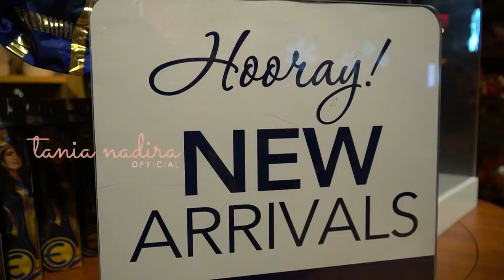PERSIAPAN MAIN DI DISNEY LAND | SUASANA MALAM TIMES SQUARE, DISINI KAYANYA ORANG GAMPANG CARI DUIT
Hi semuanya, mumpung masih di New York gak afdol kalo kita gak main ke Times Square untuk melihat City Lightnya dan karena kami berencana untuk ke Disney World Orlando, jadi kita memutuskan untuk membeli atributnya disini, karena lebih murah dibandingkan di Disney nya langsung.